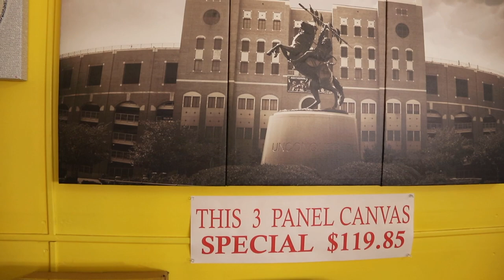Lordco, Mailboxes, Shredding, Canvas and so much more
Mailboxes,shredding canvas and so much more